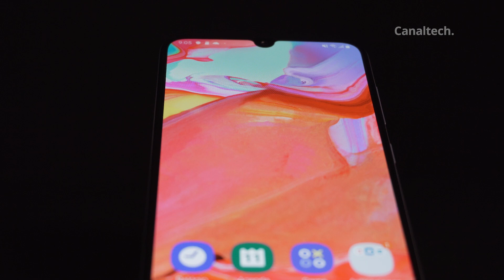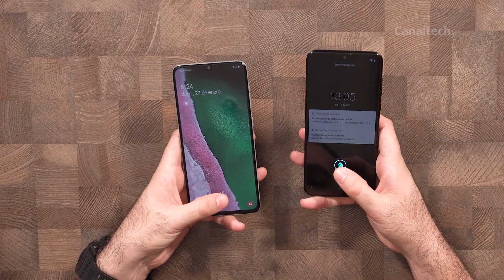MOTO ONE ZOOM vs GALAXY A70 [Comparativo ESPECIAL]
¡It’s ready to rumble!, el GalaxyA70 es uno de los mejores celulares de GamaMediaPremium en 2019 y el MotoOneZoom es el mejor Motorola de la nueva serie One... ¡vamos a ver en este enfrentamiento cual de los dos gana!